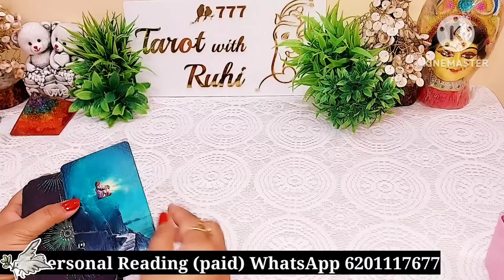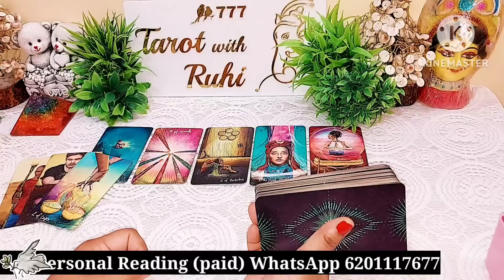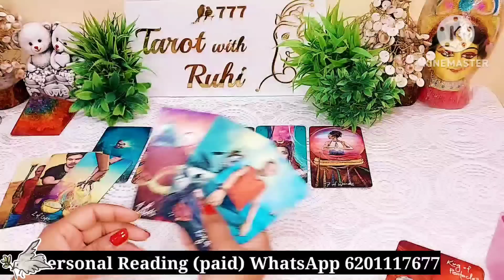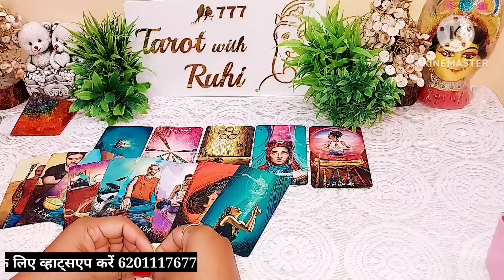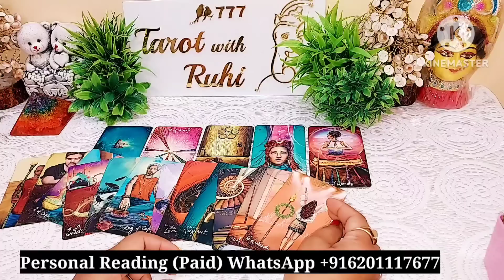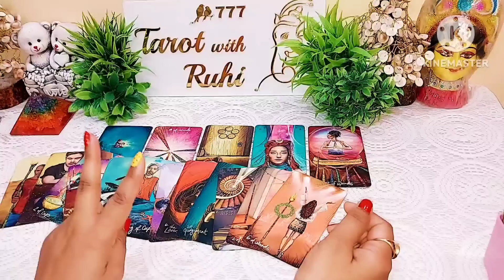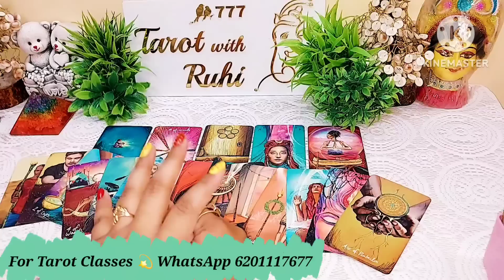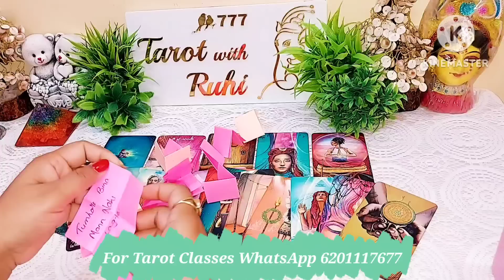Sorry Baby 😔 AAJ SUBAH UNKE MANN MEIN KYA CHAL RAHA THA - HINDI TAROT READING TIMELESS